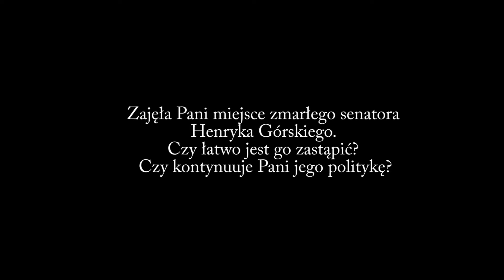M. Koc - sprawdzam